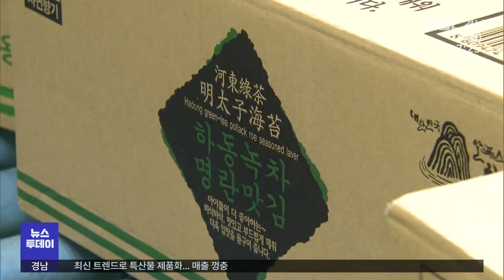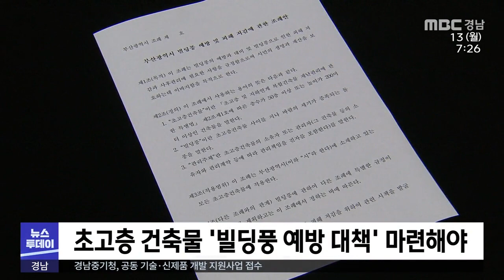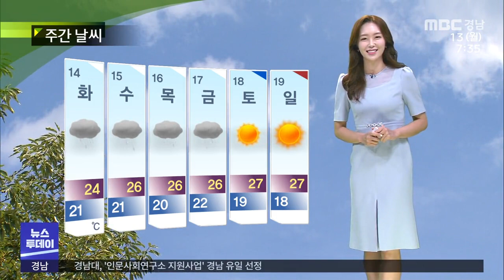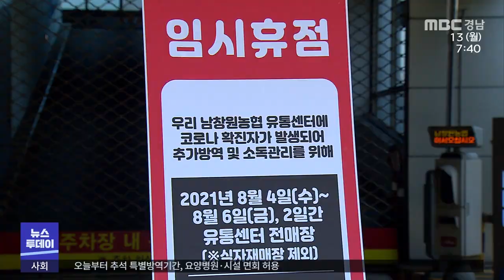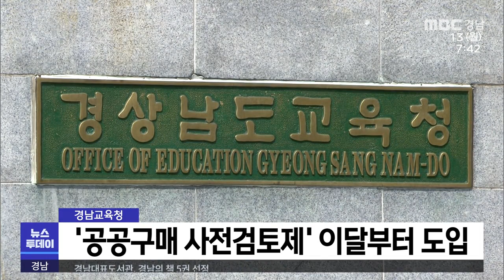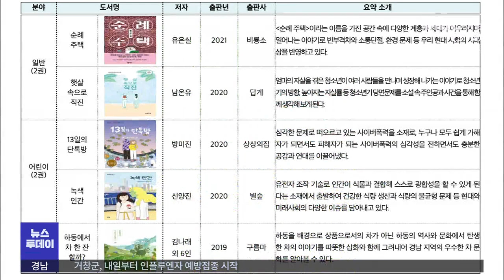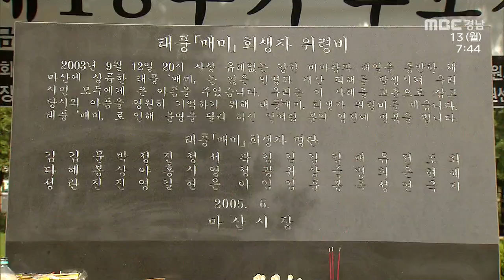뉴스투데이 210913 MBC경남